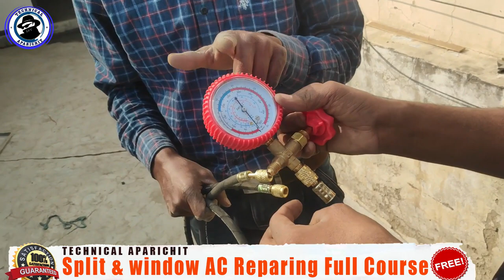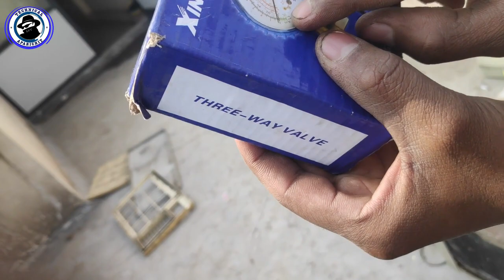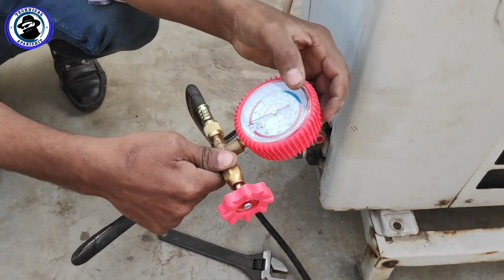How to use AC vacuum pump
In this video I'm telling about best Technics for How to use AC vacuum pump  Easily

Fill the pump with vacuum oil. Before you use your vacuum pump, make sure it is full of clean vacuum pump oil. Unscrew the oil fill cap, typically located on the top of the pump, and look on the interior edge of the opening for the fill line. Fill the opening with oil until it reaches that line. Then, replace the oil fill cap.
Be sure to only use oil meant for vacuum pumps. Using other mechanical oils could impact the quality and performance of your vacuum.
                  Attach your gauges to the ports. You will need a gauge set that connects to both your vacuum and your pressure ports on your AC system. The blue gauge and hose should connect to the low-pressure service port. The red gauge and hose will connect to the high-pressure port. The yellow hose in the middle should connect your gauges to your vacuum.[2]
Make sure the gauges and gauge hoses are connected tightly. Loose seals can compromise your vacuum.
In your car, your high-pressure port will generally be physically higher than the low-pressure
Open your manifold valves. Once you have your gauges in place, you will need to use the valves on your AC system that opens and closes the service port to the refrigerant lines. With the valves closed, your gauges should have little to no pressure reading
          Start your pump. After you are sure everything has been securely connected, use the switch device on your vacuum pump to turn it on. You should be able to hear the vacuum running once it is switched on.[5]
If you are trying to start the pump in cold weather, open the intake ports until the pump reaches normal running speed. Then, close it off again
Open the side gauge valve. Once your vacuum is on, you will need to open the gauge valves, located on the side of each gauge. This allows the vacuum to start pulling air out of the system.
If you are unsure which way you need to turn your valves to open them, check the manual that came with your gauges or vacuum.

Allow the vacuum to run for 15-30 minutes. Let your vacuum run at full operating speed for at least 15 minutes and up to 30 to completely pull the air out of your AC system. The exact amount of time you will need to let your vacuum run will vary based on your manufacturer’s recommendations, so check any operational manuals you may have for both your AC system and vacuum pump.
Generally, you want to let your vacuum run for at least long enough to get the measurement below 1,000 microns. If you can, try to get it down to 500 microns
Close the low-side valve and let the vacuum hold for 15 minutes. After you have let your vacuum run for a sufficient amount of time, close the valve that connects to the low-side gauge. Let your pump hold the vacuum for 15 minutes.
If it’s not able to hold for that long, you likely have a leak and may need to replace components on your vacuum pump.
Shut off the vacuum pump. When you are satisfied with how long your system held the vacuum, shut the pump off using the same switch mechanism you used to turn it on. Let your vacuum disengage completely before you disconnect the system.
Disconnect your vacuum. Once your vacuum has fully disengaged, you can disconnect the hose leading to the pump. Your AC system should be fully evacuated at this point, and ready to be recharged or repaired.
 I have more than 5 years experience of handling all types of air conditioning problems so I will give you full detailed repairing videos of split AC, window AC and Inverter AC for FREE of Cost.

Technical Aparichit YouTube Channel International Standard of Teaching